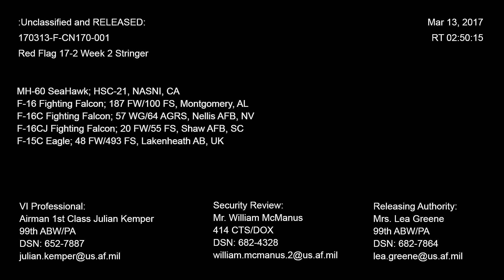Red Flag 17-2, Week 2 Highlights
Watch a combat search and rescue mission, followed by F-16 activity at Nellis AFB, in these highlight scenes from Air Force videographers at Nellis, circa 10 march 2017. The original video was made by  Airman 1st Class Mychal Fox, Airman 1st Class Julian Kemper, William Lewis and Airman 1st Class Megan Qualls,
99th Air Base Wing Public Affairs.